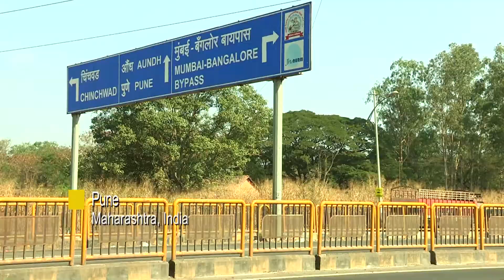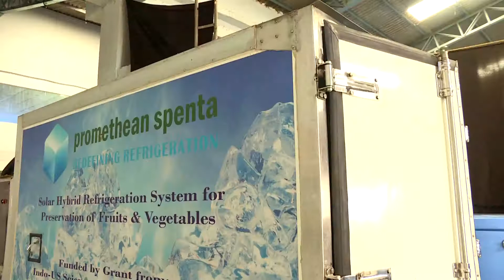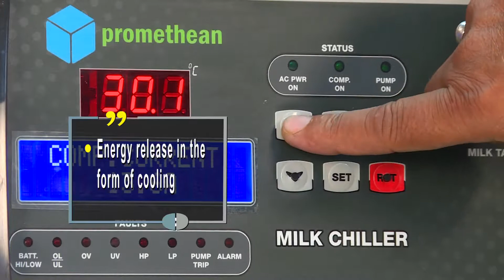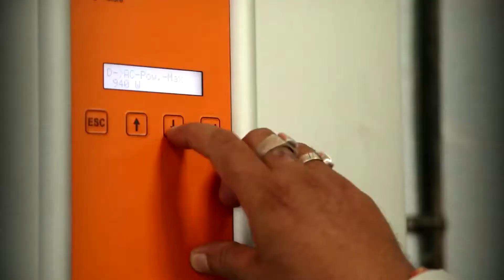2 Rustom Irani Sorin Grama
Promethean Power Systems , a U.S.-based company,and Icelings , an Indian company were awarded the U.S.-India Science and Technology Endowment Fund (USISTEF) grant to develop a mobile refrigerated storage container to store and preserve fruits, vegetable and other perishable agricultural products both at the source of production and as they make their way from rural farms to urban markets.